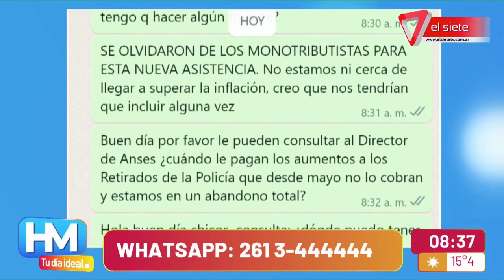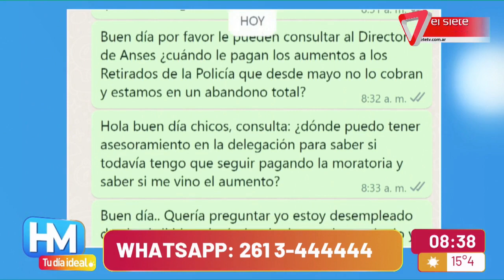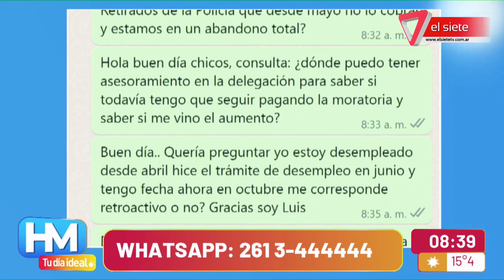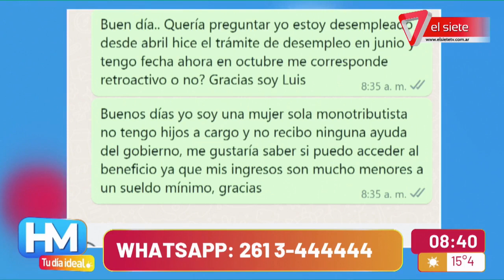AYUDA PARA SECTORES VULNERABLES I A partir de las operaciones del dólar soja.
El gobierno nacional analiza entregar una ayuda que cobrarían los sectores más vulnerables. El bono de fin de año se daría antes de que termine el 2022 y el dinero saldría de lo recaudado a través del dólar soja. Carlos Gallo, delegado regional de ANSES, brindó algunos detalles.